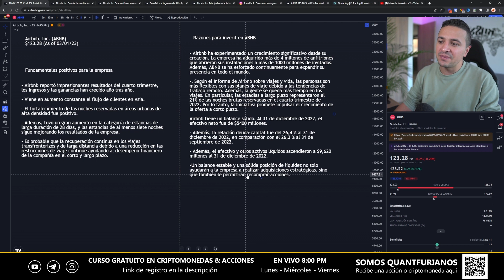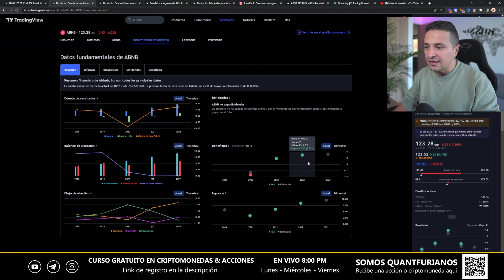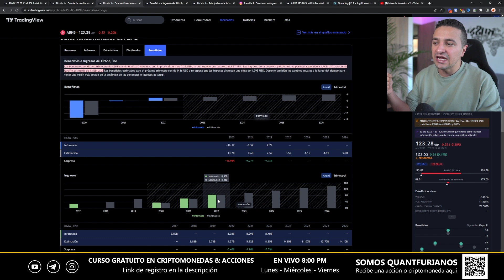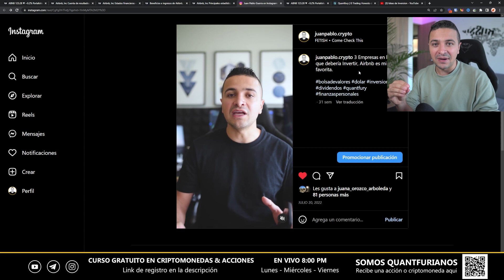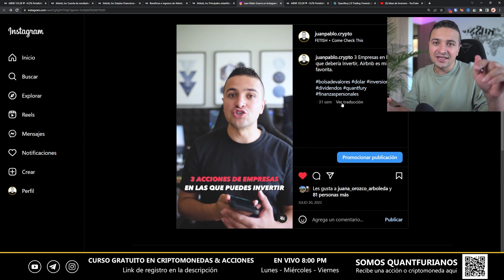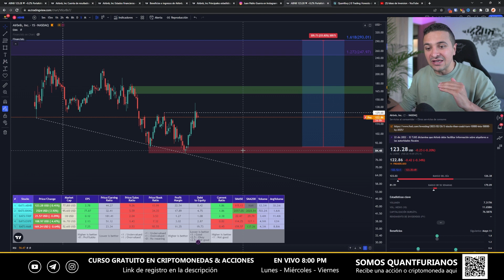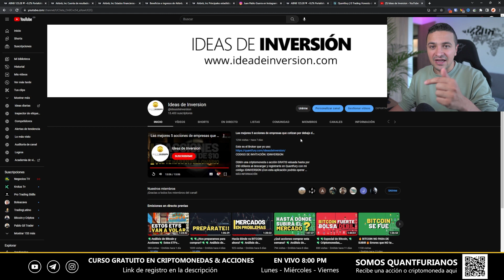Airbnb: ¿la próxima gran oportunidad de inversión? Análisis técnico y financiero de ABNB